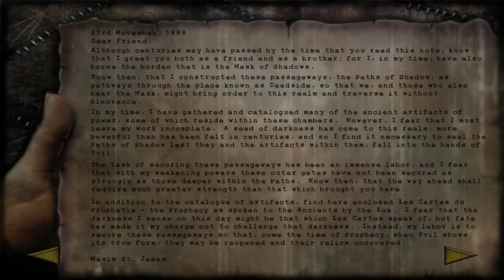ACE Impressions Shadow Man Remastered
Today ACE provides his first impressions look at Shadow Man Remastered, which has recently been released on Steam and GOG.  This game can be best described as a grim dark Metroidvania style of game, with a regular asking price of $20 I'd say it is worth it, but right now the game is even on sale for $15 instead.